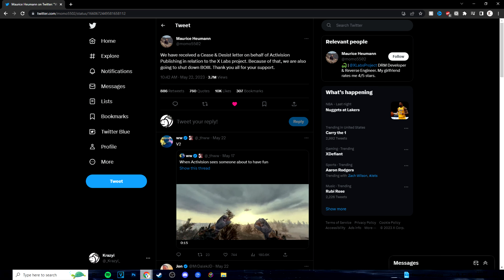Activision Is KILLING The Call of Duty Community (XLabs)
Activision Is Killing The Call of Duty Community

Activision Is Killing The Call of Duty Community. Call of Duty has been making awful decisions for years now and today is no different. Xlabs was a project started by a group of people that made clients or servers for people to safely play the older Call of Duties on. Recently they have been hit with a Cease and Desist letter from Activision and have shut down work on the project permenetly. Activision is legally allowed to do this, however I and many others think it would be in their best interest to keep projects like this alive, considering projects and mods are the only reason Call of Duty is relevant today. Activision does not allow anything good to happen to the Call of Duty community and it is sad to see. Not only would keeping these projects up help Call of Duty stay relevant, but it also allows people to experiance the older Call of Duties in a safe and secure manner. Thanks for the constant support! :)